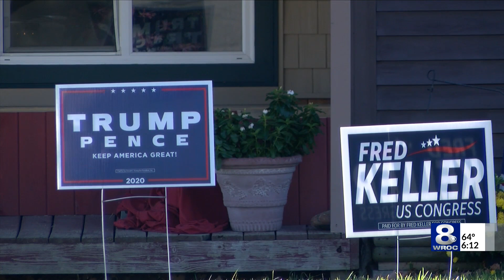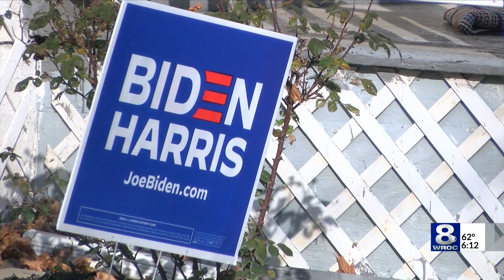Pennsylvania MOS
Talking to residents in PA as they await votes to be counted in their swing state.